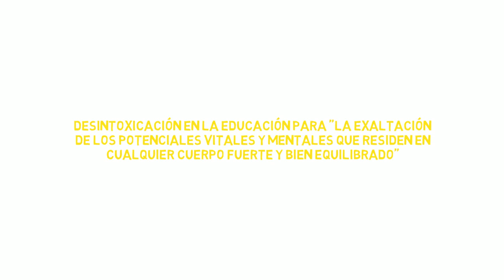Maestros de Maestros. Elise Freinet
Elise Freinet apostaba por la escuela de la libertad. A través de acciones clandestinas junto a otros maestros, Freinet buscaba mejorar a diario la escuela. Debido a esto, fue clasificada al lado de sus compañeros como revolucionaria, insurgente y rebelde. ¡Conozca el pensamiento de esta maestra de maestras!